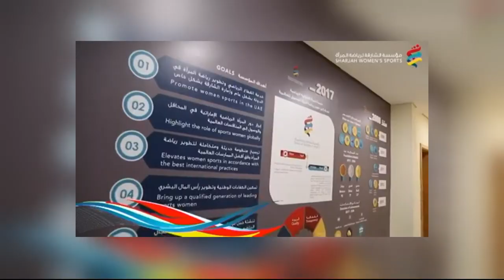دبي اليوم | امل بن حيدر مهندسة معمارية ولاعبة المنتخب الإماراتية لكرة السلة